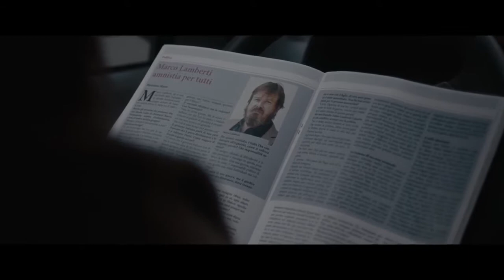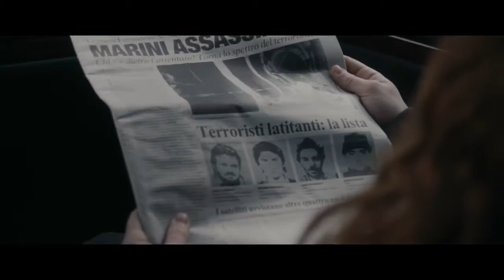Dopo la guerra - Trailer Ufficiale